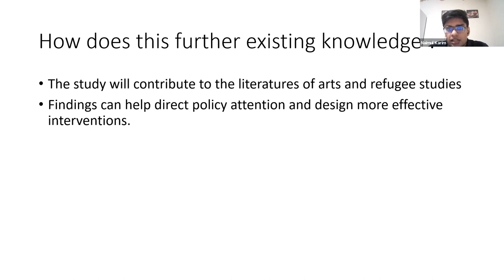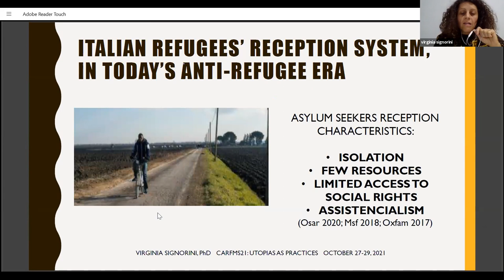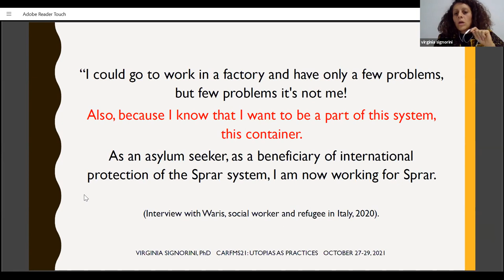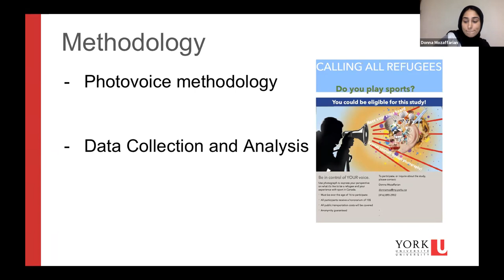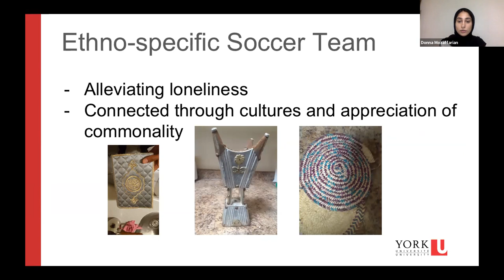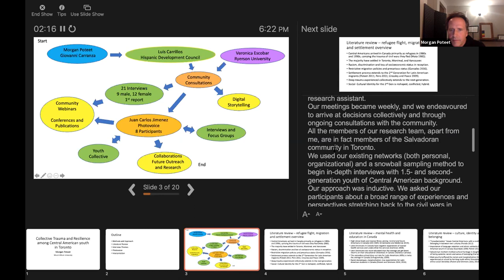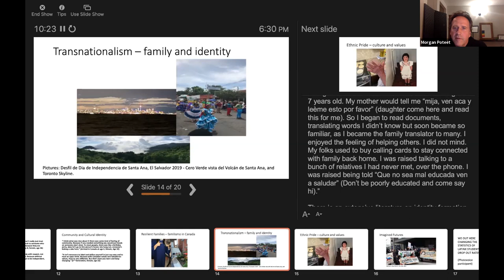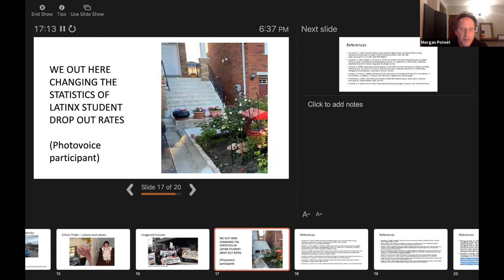Utopias as Principles: Education, Activism, Resistance, Belonging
CARFMS21 Presentations
1. A Study on the role of Art as a tool for Education and Activism for the Rohingya in the World’s Largest Refugee Settlement in Bangladesh - Naimul Karim
2. Education and/for Resistance: acts of citizenship in the Italian anti-refugee Era - Virginia Signorini
Refugee sport and belonging - Donna Mozaffarian Graduate Alumni, York University
3. Picturing our realities: An analysis of Photovoice projects from Central American youth in Canada - Morgan Poteet Associate Professor, Mount Allison University
4. A Critical Pedagogy for Teaching Refugee Narratives Across Disciplines - Erin Goheen Glanville Lecturer, University of British Columbia